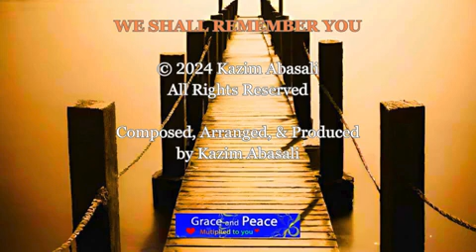We Shall Remember You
Thank you my YouTube subscribers of my soothing, calming, harmonizing, and relaxing music. My clear intention is to attract the highest good for all concerned. Thank you our Creator from whom all blessings flow.
I am a Christ-centered songwriter, composer, arranger, and producer, uploading music every week.
I let go and let God. I yield to a divine peacefulness, in the flow of supreme manifestation. Miracles. Everything is unfolding as it should. Positive affirmations. I am supported. Wisdom and power. I accept, I deserve, I allow. I am worthy. Prosperity, and Abundance mindset. Think, act, feel. Evolve—elevated state. Miraculous healing power. Renewal. Thoughts, beliefs, and emotions. An invisible consciousness.